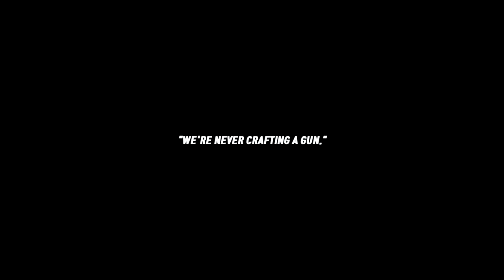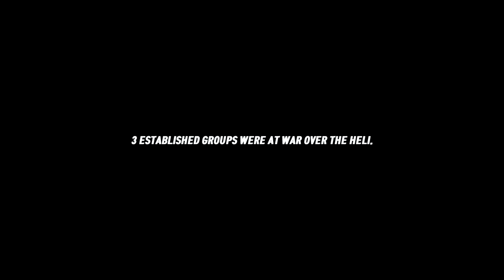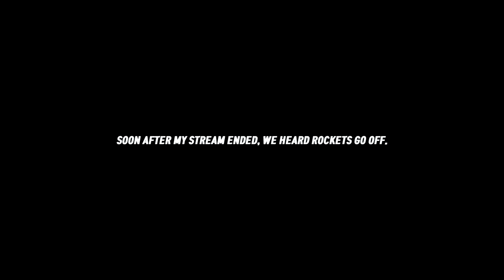FEEDING THE HOLEㆍRUST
An ancient technique, passed down by our ancestors.
Feed the hole, and you shall prosper the wipe after.

My name's Harrison. I'm a 21 year old Korean-Canadian gamer!
I have a deep obsession on trying to be great at every game I love.
I play Rust and Apex Legends.

STREAMING PC

➡️ MOTHERBOARD - ASRock Z170A-X1
➡️ GPU - ASUS GTX 1080 8GB ROG
➡️ CAPTURE CARD - ELGATO 60 HD PRO

GAMING PC

➡️ RAM - HyperX Fury 32 GB DDR4